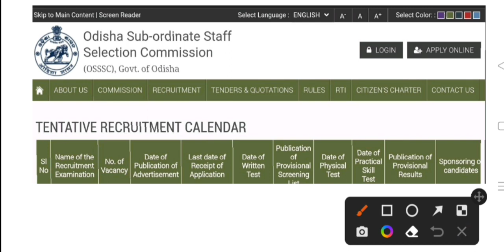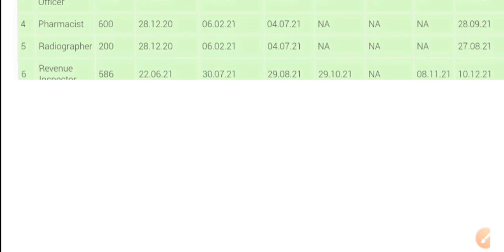Osssc PEO & JA Exam date released || Official notice about Peo & Ja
Students QUIRES :

peo planning vdo
peo classes
osssc peo live class
osssc peo & ja preparation
osssc peo daily live class

Your QUIRES :

  osssc peo odisha
peo exam date
peo & ja exam date notice
Osssc_peo_EXAM DATE